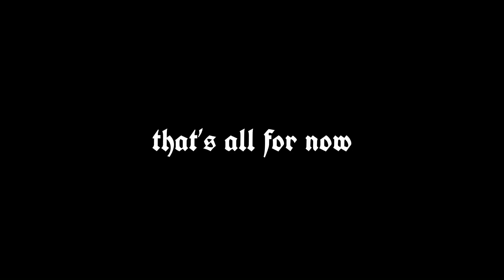What I'd Wear Front Row to Fashion Week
thats all

livy:p